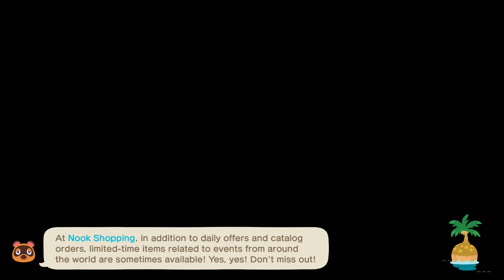Loch Ness Monster - Animal Crossing: New Horizons - Day 1633 (Year 5, Day 172)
Top tier mythological creature as she seems pretty chill

Each time another year passes by, I still can't believe it. The cherished time we spent together, the love and support received & the sweet memories made have always made life so beautiful. Tomorrow is just around the corner, and I can't wait to see what we find. So, let's look forward to it all - together, of course!